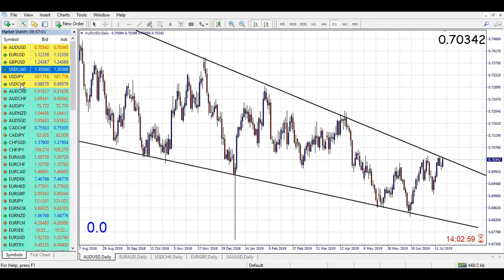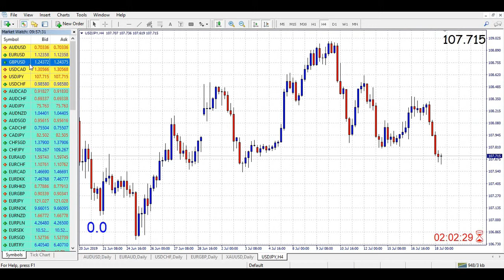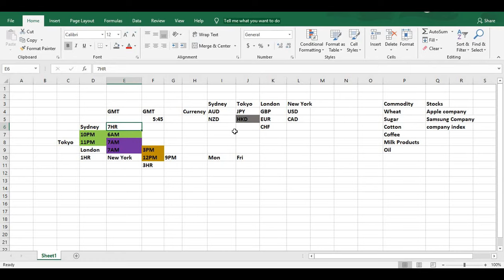Forex Market Open Time and Close Time (Nepali Tutorial) फोरेक्स मार्केट खुल्ने समय र कुन समय बन्द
Welcome to ForexNepal
This is the 1st platform lunched in Nepal where you can get all the information regarding Forex Exchange/Market

Forex is all about patience.

“LEARN TOGETHER EARN TOGETHER”

You should be aware of all the risks associated with Stock, Commodity, and foreign exchange trading, and seek advice from an independent financial advisor if you have any doubts.

Best Broker
ICMarket

Best Funding Prop Firm
ICMarket

Forex market in Nepal
Forex business in Nepal
Best online home jobs in Nepal
Online Earning
Earn From Forex using Price Action
Earn money online from Nepal.
How to earn Dollar form Nepal
Is forex trading legal in Nepal?
What is the indicator?
How to open forex trading account in Nepal
How to deposit in forex market from Nepal
Forex trading course learn in Nepal.
Learn Forex and Nepse both online.
Nepse price action
Exchange Nepali NRS to Dollar $
Perfect money in Nepal
Skrill In Nepal
International payment salutations in Nepal
Perfect money withdraws in Nepal 2024 Welcome to ForexNepal

Best Broker
ICM

Best E-Wallet
Perfect Money

Online Earning
What is indicator
Nepse price action
Exchange Nepali NRS to Dollor $
Payeer in Nepal
Skrill In Nepal
Payeer money deposit  and withdraw in Nepal 2021
Perfect money withdraw in Nepal 2021